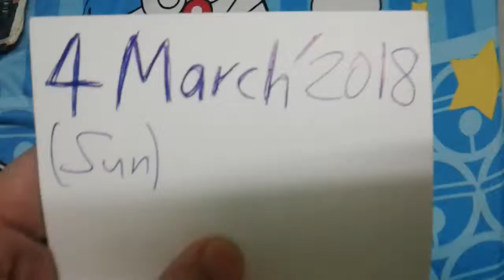Superstar Celebrity Kurt Tay(Kurtista/Kurtberg)4March2018(Sun)Lunch!